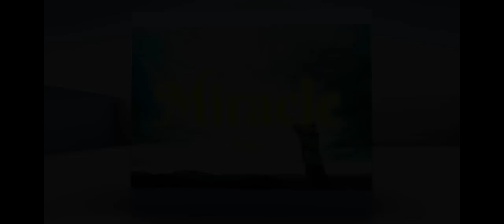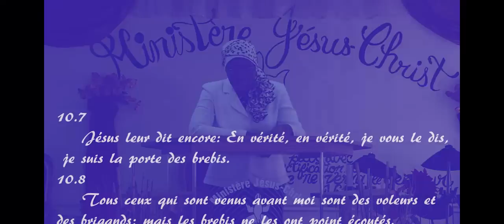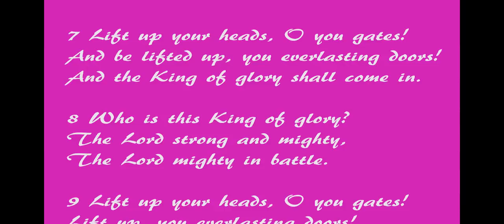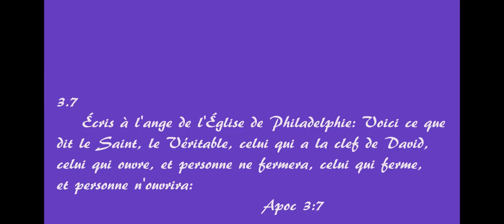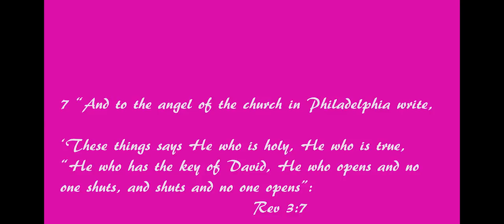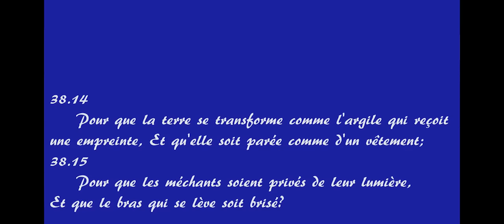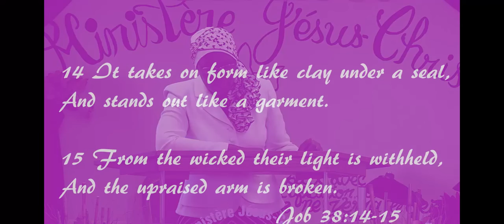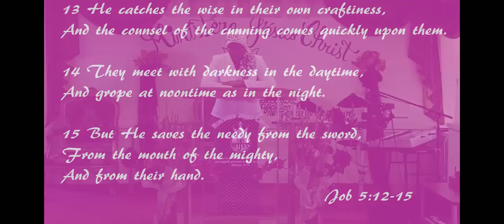les Portes spirituelles que sont les Jours ,Semaines,Mois,Saisons et Années